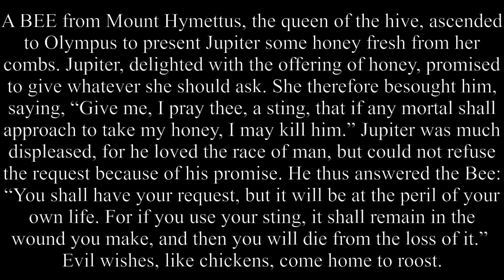The Bee And Jupiter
A BEE from Mount Hymettus, the queen of the hive, ascended to Olympus to present Jupiter some honey fresh from her combs. Jupiter, delighted with the offering of honey, promised to give whatever she should ask. She therefore besought him, saying, “Give me, I pray thee, a sting, that if any mortal shall approach to take my honey, I may kill him.” Jupiter was much displeased, for he loved the race of man, but could not refuse the request because of his promise. He thus answered the Bee: “You shall have your request, but it will be at the peril of your own life. For if you use your sting, it shall remain in the wound you make, and then you will die from the loss of it.”  Evil wishes, like chickens, come home to roost.